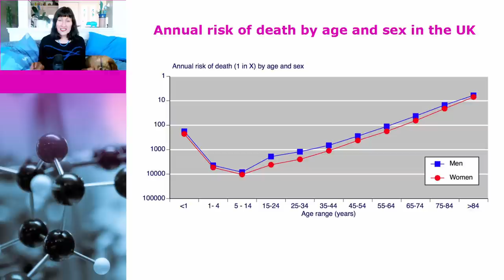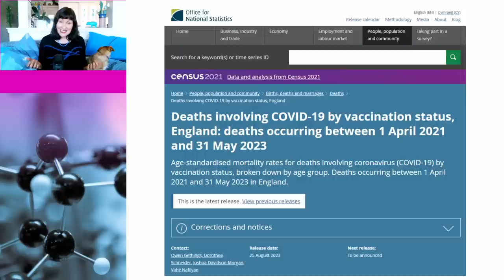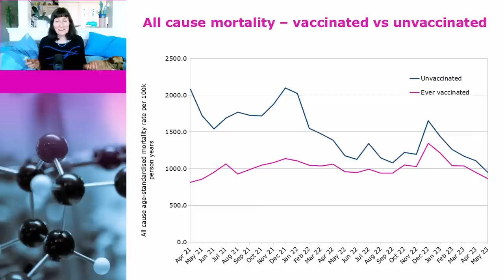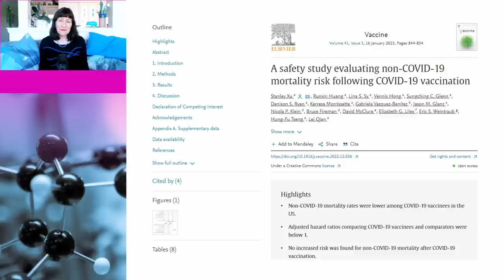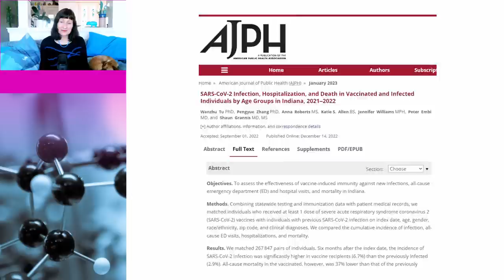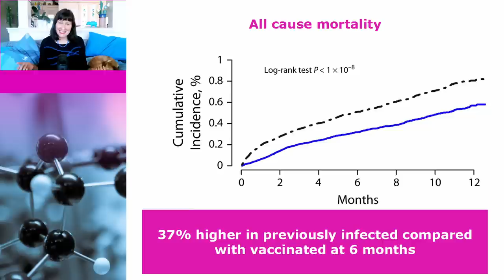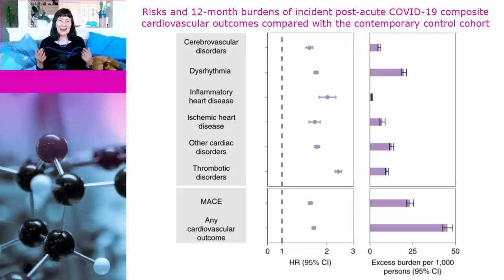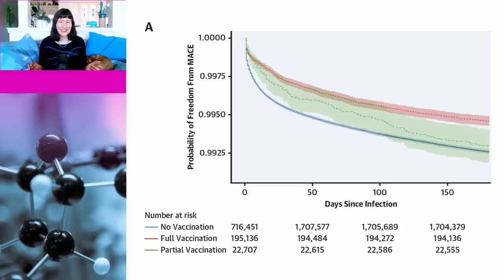The Disturbing Mortality Data ANTIVAXXERS Keep Hidden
A favourite claim by ANTIVAXXERS is that scientists, governments, and mainstream media don’t want you to know the truth and are hiding important data from you. And they often make this claim when they are talking about excess deaths.

Well it turns out that there is quite a bit of mortality data that ANTIVAXXERS aren’t talking about and are hiding from their followers. In particular, they are hiding the fact that the unvaccinated are dying at a higher rate than the vaccinated.  In this video, Dr Susan Oliver and Cindy the dog will go back to the science and cover some of this mortality data that ANTIVAXXERS are hiding from you.

Links to data:

Deaths involving COVID-19 by vaccination status, England: deaths occurring between 1 April 2021 and 31 May 2023

A safety study evaluating non-COVID-19 mortality risk following COVID-19 vaccination

SARS-CoV-2 Infection, Hospitalization, and Death in Vaccinated and Infected Individuals by Age Groups in Indiana, 2021‒2022

Impact of Vaccination on Major Adverse Cardiovascular Events in Patients With COVID-19 Infection